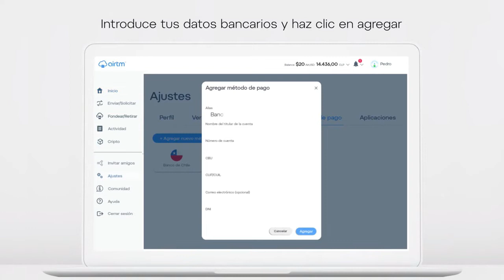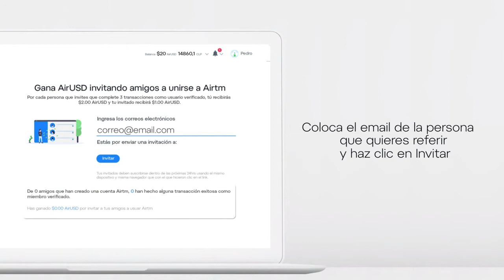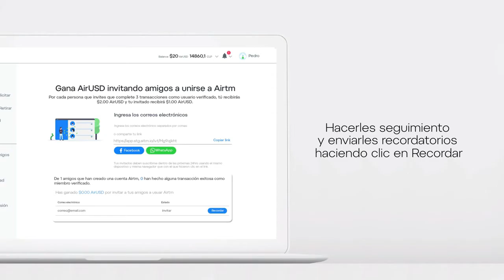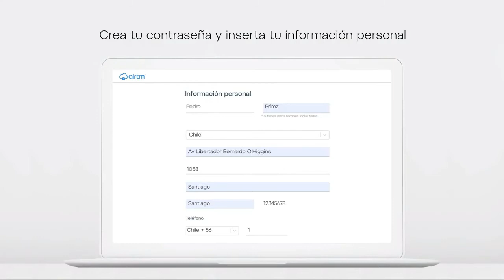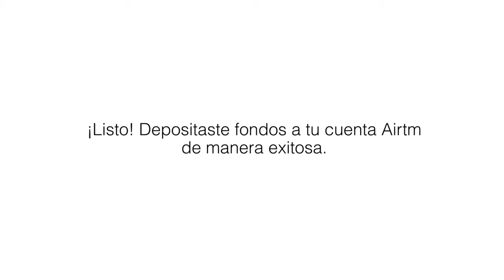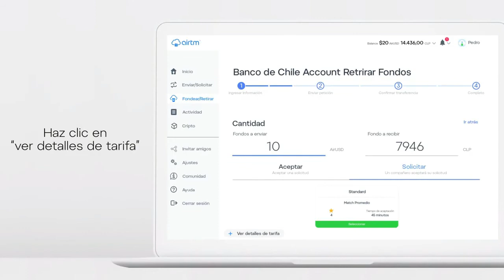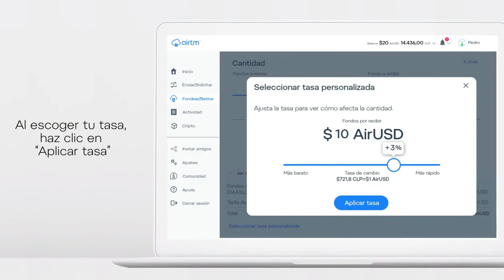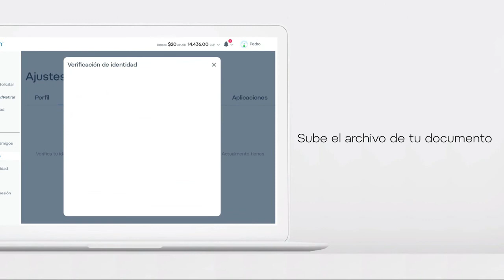AIRTM ¿Como funciona? Paso a Paso La nueva versión 2.0 Junio 2020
Gana AirUSD invitando amigos a unirse a Airtm
¡Aumenta tus ganancias compartiendo Airtm con amigos, familiares y seguidores! Da $1.00 AirUSD y recibe $1.00 AirUSD por cada invitado que complete 4 fondeos de al menos $5.00 AirUSD como usuario verificado y gana un porcentaje variable del volumen de cada transacción que tus invitados completen.

Aprende a utilizar tu cuenta de Airtm con estos sencillos pasos